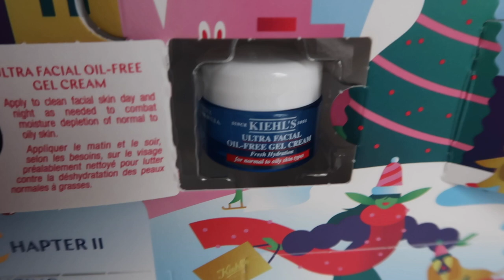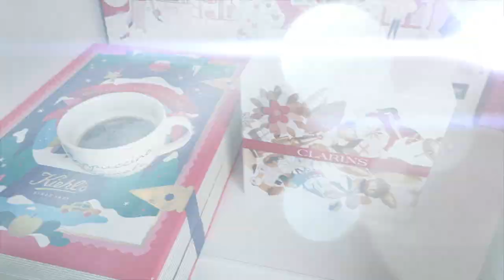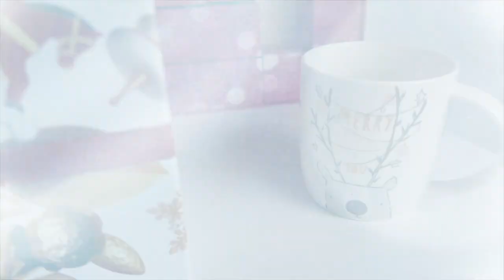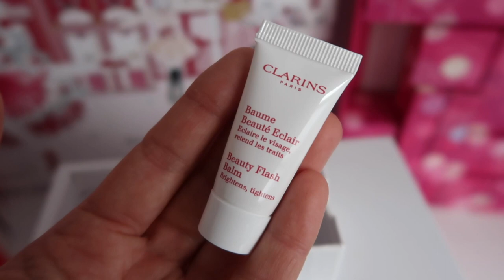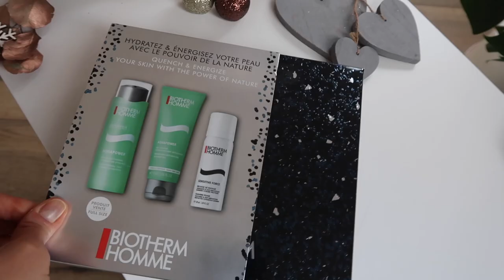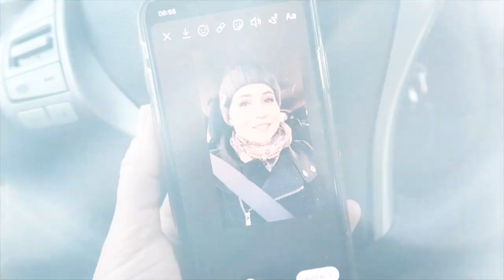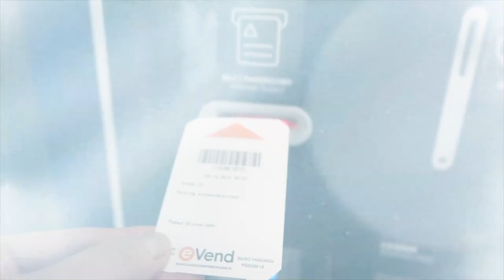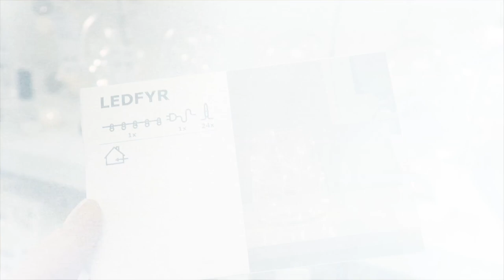VLOGMAS 2/3 grudzień - Świąteczna Ikea, Kolejna paczka kosmetyków dla Was do zgarnięcia !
KOCHANI,
dziękuję za Waszą obecność i wsparcie :)))

JESZCZE DZIŚ DO PÓŁNOCY ( 3 grudnia ) na hasło CYBER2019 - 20% rabatu w Sephora, a przy zakupach powyżej 280 zł na hasło CYBER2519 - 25% rabatu !
Linki do kosmetyków z Vlogmasa :

1. Becca C Pop Goes the Glow
2. FRESH Vitamin Nectar Glow Juice Face Serum
3. Kat Von D True Portrait Foundation
4. Korektor pod oczy Too Faced Born This Way Super Coverage Concealer
5. MARC JACOBS BEAUTY Velvet Primer
6. Maskara Kat Von D Go Big or Go Home
7. BENEFIT FOOL PROOF BROW POWDER
9. Maska FRESH Rose Face Mask
10. Maska SISLEY Eye Contour Mask
11. Smashbox Cosmic Celebration Palette
12. Biotherm Homme  Aquapower -

Zasady konkursu, w którym do wygrania są kosmetyki:

2) Obserwuj mój profil na Instagramie @inesbeautypl
3) zostaw komentarz pod zdjęciem na Instagramie ( szczegóły we Vlogmasie )

Zwycięzcę ogłoszę na Instagramie pod zdjęciem konkursowym w przeciągu kilku dni :)

YT i Instagram nie jest sponsorem i nie bierze odpowiedzialności za to rozdanie. Biorąc udział w rozdaniu wyrażasz zgodę na przetwarzanie swoich danych osobowych w celu wysyłki nagrody. Nagroda zostanie wysłana w przeciągu jednego tygodnia :)